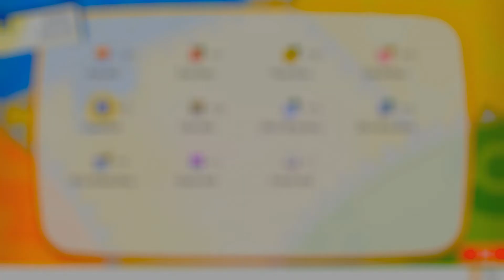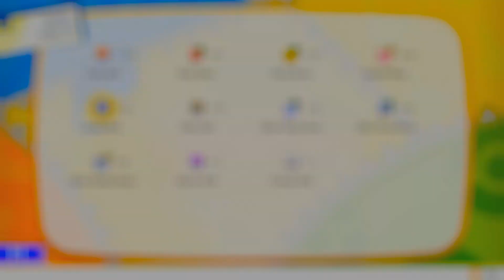Pokemon Let's Go Pikachu 100% Walkthrough Part 28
Pokemon Let's Go Pikachu! 1st Generation 100% Gameplay playthrough 60fps 1920x1080p resolution Part 28

Zapdos encounter & catch
Rival Last Battle
Poliwag caught
Pokemon League Front Gate
Route 23
3 Golden Razz Berries
3 Golden Nanab Berries
3 Golden Pinap Berries
5 Golden Razz Berries
Nidorino caught
5 Golden Nanab Berries
Exxegute caught
5 Golden Pinap Berries
Victory Road
Machoke caught
Health Candy
3 Ultra Balls
Leaf Stone
Coach Trainer Alemana
10 Pikachu Candies
TM56 Stealth Rock
Full Restore
TM45 Solar Beam
TM49 Super Power